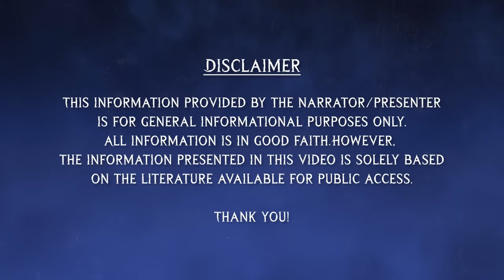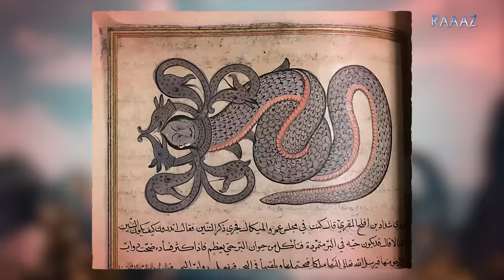Hinduism Explains That Humans Evolved from Snakes - Mystery of Nagas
On Screen: Twinkle Kapoor

Tapkara in Jashpur, Chhattisgarh—a place believed to be the gateway to Naaglok.

In this video, we dive deep into the myths, legends, and truths surrounding Nagas.
Understand the Origin of Nagas according to Vishnu Puran and other religious texts, delve into the stories of Nagas' role in Mahabharat, and The untold story of Samudra Manthan. Witness the Importance of snakes in different world cultures.